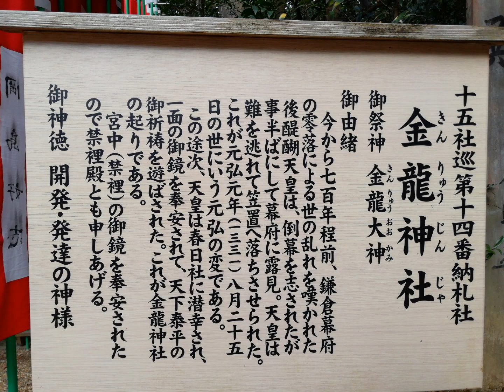🌄迎春【春日大社 屈指の金運の神】⛩️金龍神社 ※見れたら2024年は超大吉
✉️神様となかよしYouTubeチャンネルへのご支援ファンレターはこちらから
✉️コミュニティでは今後アップする動画やその他関連した内容を掲載しています
⛩️全ての善き事が雪崩の如く起こりましたありがとうございます

金龍神社(禁裡殿/きんりでん)
◎御祭神～金龍大神
◎御神徳～開運財運をお守りくださる神様
　後醍醐天皇ゆかりのお宮
　春日大社若宮15社の1社
◎御百度参りが可能※隣の夫婦大國社で御尋ねください
奈良市春日野町
撮影:2023/12
登録していただき過去動画もご覧くださると嬉しいです。
※一般的な神社参拝チャンネル（パワースポットチャンネル）と異なります。見るだけでなぜか心の内側に火が灯り始める（忘れていたセンサーの修復）channelです。
『✨全ての善き事が雪崩の如く起きますように✨』
※光の玉は見えても見えなくてもいつでも降り注いでいます。

⛩️感じた事が有りましたらコメント欄にご記入をください。
※ご祈願(お願い事)は可能でしたら宣言形式(言い切る)現在形過去形でお願いします。効果は多大なるものとなります。
例「病気が治りました。今は元気です。ありがとうございます。」
　「2億円が私の口座に入金されました。感謝いたします。」
　「大学に無事合格しました。ありがとうございます。」
　「お金に困る事なく毎日生活しています。ありがとうございます。」
　「幸せで元気に暮らしています。ありがとうございます。」
　「結婚が決まりました。ありがとうございます。」
　「コ○ナで逢えなかった人にやっと逢えました。」
　「医大の子供の大学の授業料が払えました。」
　「鬼の姉が仏の姉になりました。ありがとうございました。」
　「相続問題が片付きました。ありがとうございます。」

⛩️FB 神様となかよしBobb ファンページ
※概要欄もご一読下さい。
⛩️pixta（Bobbの写真販売 購入サイト）